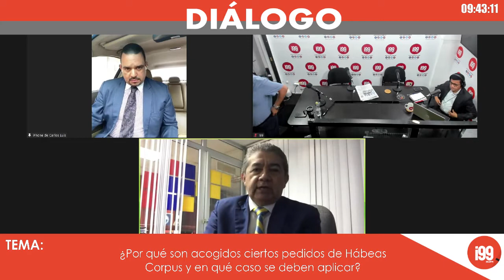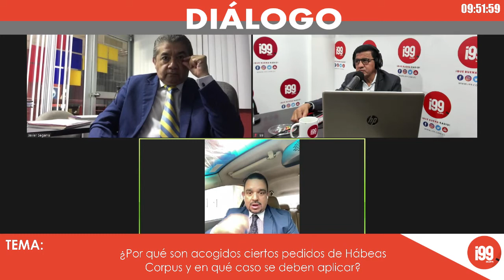Diálogo con el Ab. Carlos Luis Sánchez Asesor Jurídico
Tema: ¿Por qué son acogidos ciertos pedidos de Hábeas Corpus y en qué caso se deben aplicar?